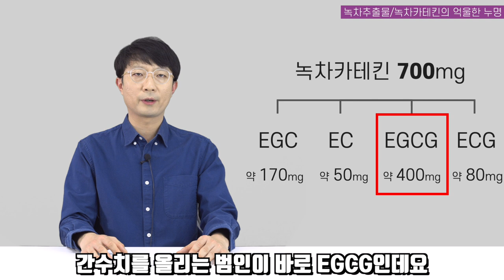녹차카테킨이 간에 무리를 준다? 절대 그렇지 않습니다.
이번 영상은 녹차카테킨이 간에 무리를 준다는 누명을 한 번 벗겨 보겠습니다.